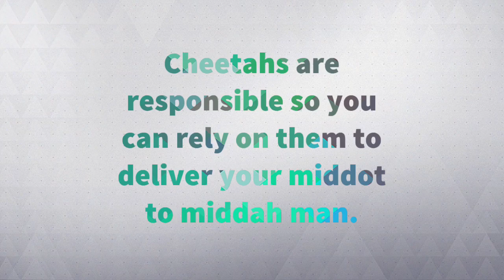Middah Man Mascot campaign ad #6